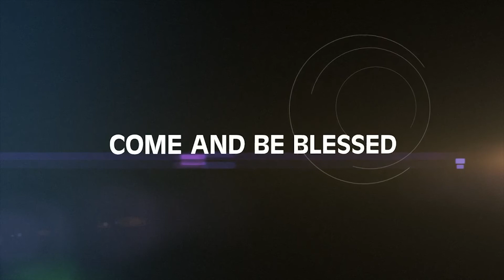Faith Community TV // Children day Dance Stuti Aradhana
Connect with Faith Community church on our Facebook

Our charity: childrescue.net